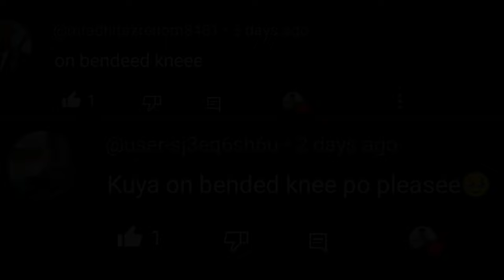On Bended Knee |©Boyz II Men |【Guitar Cover】with TABS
Gears and Effects:
Guitar - JCraft Classic Series T-1 Telecaster
NUX MG-300 ( Dual Rect amp, Rect 412 Speaker Cabinet, Dynamic SM57 microphone, Noise Gate, Analog Delay, Hall Reverb )
FLAMMA FCO5 Multi-Effect Modulation Pedal (Chorus)

DAW - Reaper